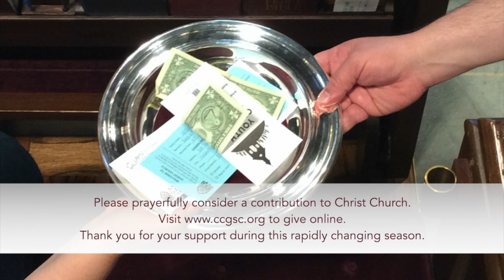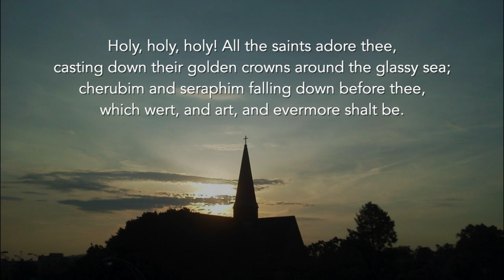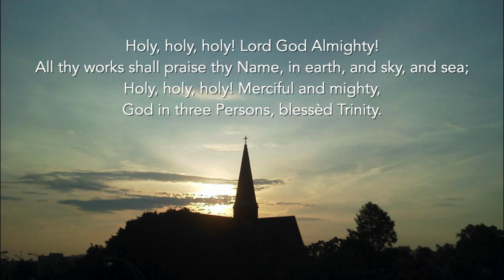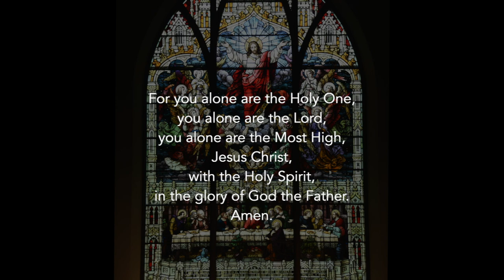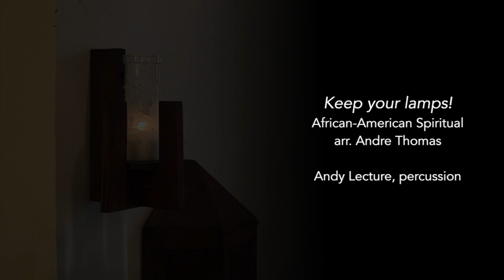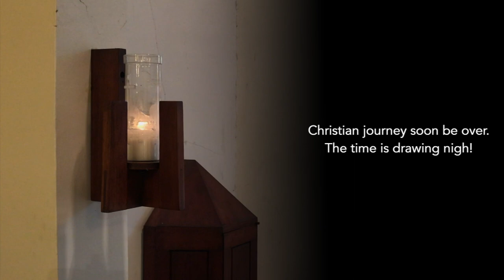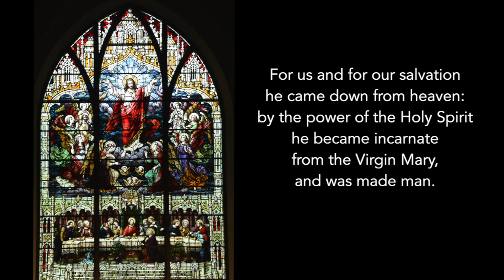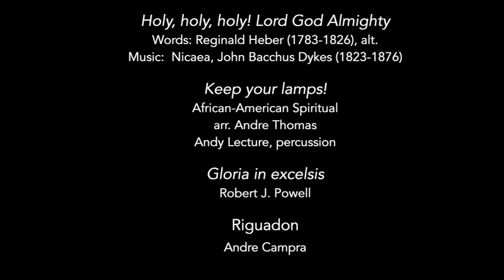Worship at Christ Church Episcopal for Sunday, August 9, 2020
Christ Church Episcopal
Greenville, SC
Today's online worship will be a service of Liturgy of the Word. In order to fully participate in the service, please have a physical or digital copy of the Book of Common Prayer with you. The Book of Common Prayer is available

Visiting us today? We invite you to fill out our online Welcome Card so we can get to know you

Keep Your Lamps!